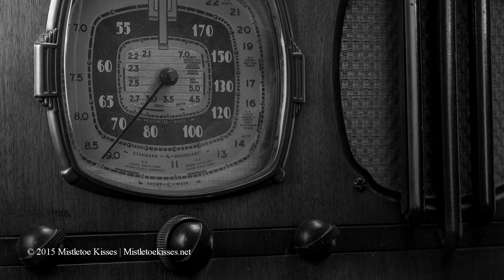New Country Christmas Song Mistletoe Kisses!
Request Mistletoe Kisses by the MTK Band or Gail Cogburn. If you would like your favorite country singer to sing it next year, email their management, publishers, and/or record labels and request it. Check out both version at CDBaby.com, iTunes.com, and Amazon.com! Let Christmas bring you back to, "I love you!" Remember: The best presents of all are the presence of each other! Merry Christmas!  To have the best Christmas ever- check out